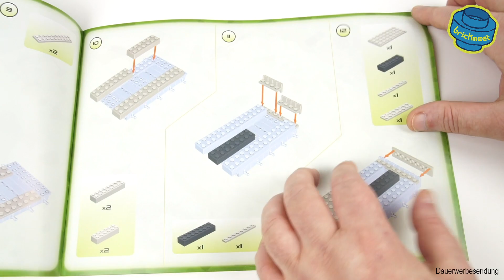COBI 2527 SD.KFZ 121 Panzer II Ausf. F *Afrika Korps* - Speed Build Review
All parts are printed.

Alle Teile bedruckt.

Bei den mit * gekennzeichneten Links handelt es sich um Werbung. Wenn du über diese Links einen Kauf tätigst, erhalte ich möglicherweise eine Provision, ohne dass dir zusätzliche Kosten entstehen.